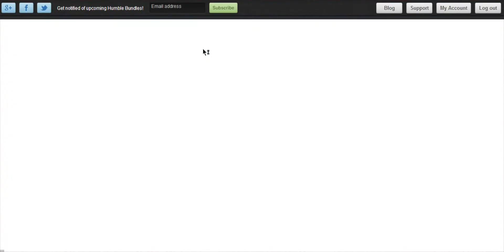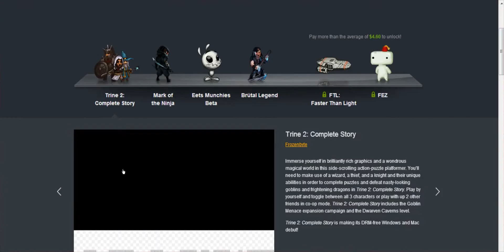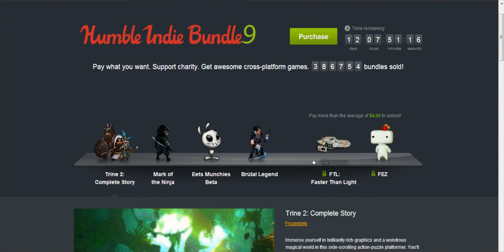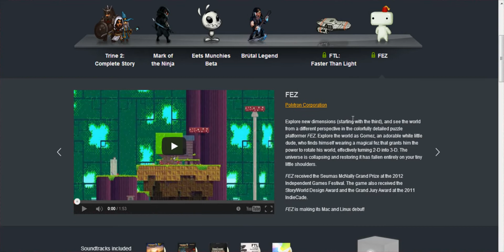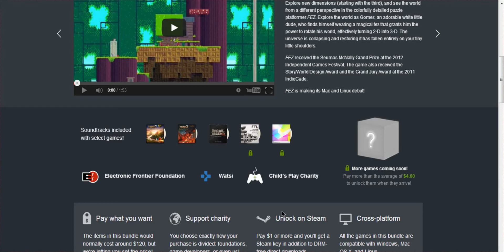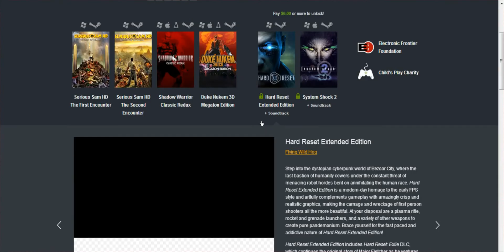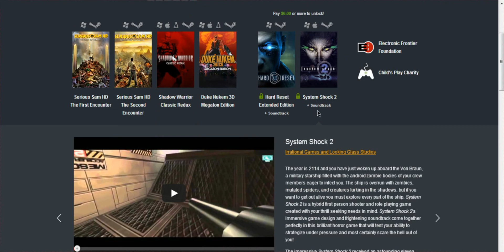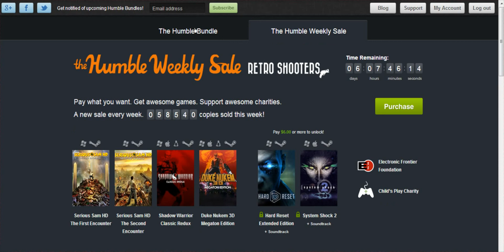Humble Bundles de la semana #1 HUMBLE INDIE BUNDLE 9 Y HUMBLE WEEKLY SALE: RETRO SHOOTERS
HUMBLE INDIE BUNDLE 9 Y HUMBLE WEEKLY SALE: RETRO SHOOTERS
LÉEME !!!